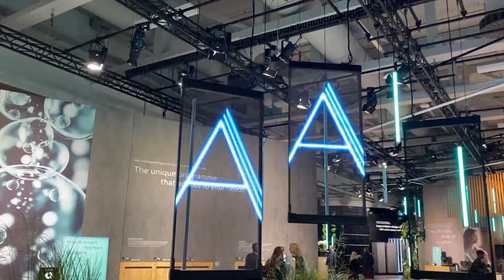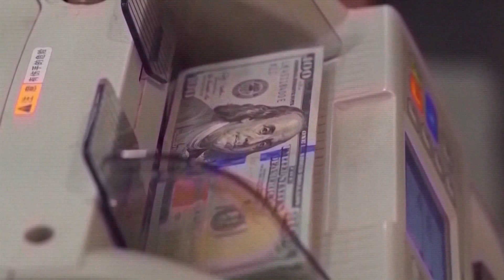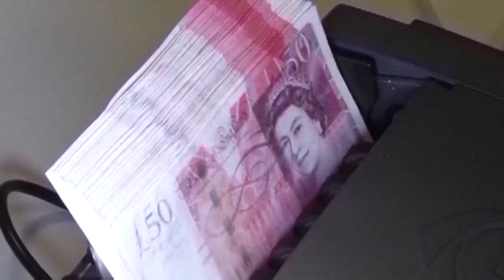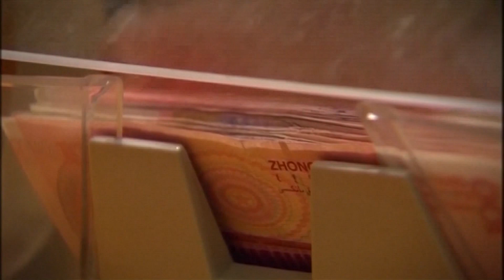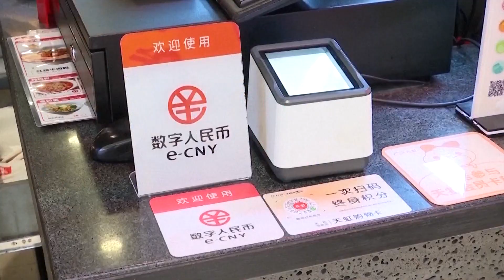JT MONDE EN ARABE DU 07 09 2023